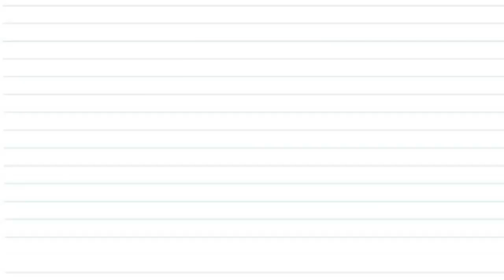Twitter, My Tech-Phobia, & The Bulldog Reunion Mission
It's finally happening...I've joined the current century and opened a twitter account. @bitesize vegan and, *update*, Instagram too

Believe it or not, I'm actually pretty tech-phobic and just push through it and teach myself video skillz and such, though low-grade on the tech side ;)

💬✏️ Translate this video to help SPREAD THE MESSAGE (contribute captions, title, and description)

450 Hwy 1 West
158
Iowa City, IA, 52246
United States